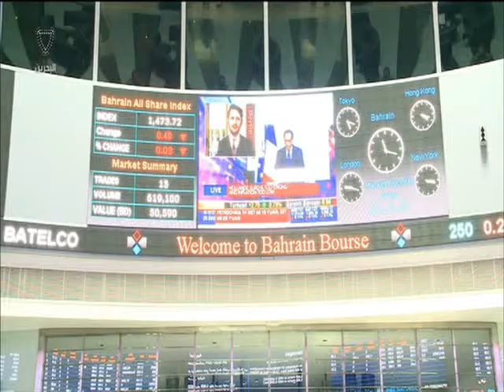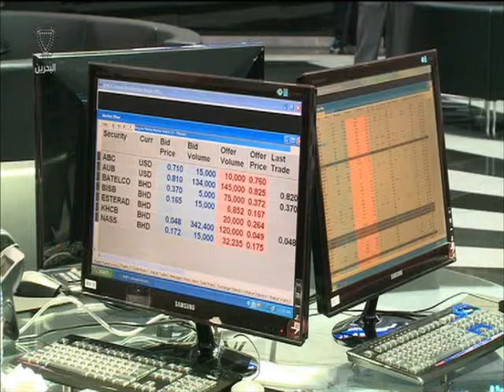البحرين : النشرة الاقتصادية 2 02-11-2015